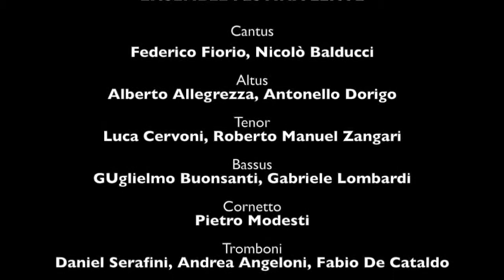Giovanni Pierluigi da Palestrina "Kyrie Missa Papae Marcelli a 6 voci" | Festina Lente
"Kyrie" Missa Papae Marcelli a 6 voci

ROMA FESTIVAL BAROCCO XIV EDIZIONE
3 Dicembre 2021 – Chiesa di S. Girolamo dei Croati

ENSEMBLE FESTINA LENTE – Direttore, Michele Gasbarro
Federico Fiorio, Nicolò Balducci – Cantus
Alberto Allegrezza, Antonello Dorigo – Altus
Luca Cervoni, Roberto Manuel Zangari – Tenor
Guglielmo Buonsanti, Gabriele Lombardi – Bassus
Pietro Modesti – Cornetto
Daniel Serafini, Andrea Angeloni, Fabio De Cataldo – Tromboni
Alessandro Albenga – Organo
Michele Gasbarro – Direttore

Composta in onore di papa Marcello II, che regnò per sole tre settimane nel 1555, è forse una delle messe di Palestrina più conosciute e riprodotte, ed era uso cantarla, in epoca preconciliare, durante il rito dell'incoronazione papale. Dopo la riforma luterana, che semplificava e avvicinava la liturgia al popolo, alcuni vescovi che partecipavano al concilio di Trento pensarono di riportare il canto liturgico all'esclusiva monodia gregoriana, attraverso la quale si riteneva che il testo sarebbe stato più comprensibile, ma la Missa papae Marcelli avrebbe invece contribuito a convincere il concilio che polifonia e comprensibilità del testo erano conciliabili.